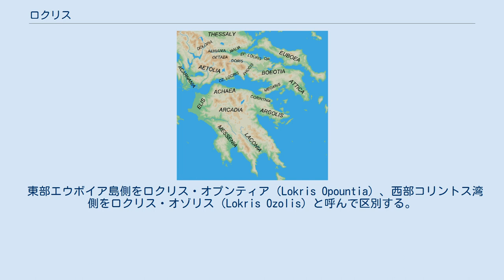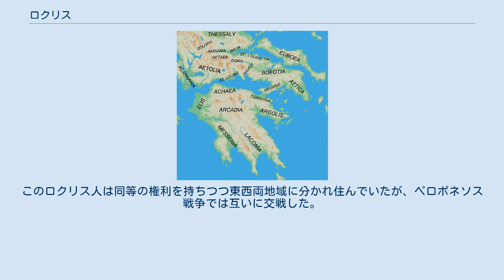ロクリス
ロクリス（Locris）の場所。
上方中央。
 ロクリス（希: Λοκρίς, 英: Locris）とは、中央ギリシャの古代地名。
主要都市はオプース。
 東部エウボイア島側をロクリス・オプンティア（Lokris Opountia）、西部コリントス湾側をロクリス・オゾリス（Lokris Ozolis）と呼んで区別する。
 元々は東部のエウボイア島対岸地域のみをロクリスと呼び、この地域に住んでいたロクリス人（ロクロイ人、Lokroi）は、オイレウス王の子・小アイアースが率いる軍勢として、『イーリアス』にも登場する。
当時は西部のコリントス湾側をポキス（フォキス）と呼び、この地に居住していたポキス人も同じくギリシア軍勢の一角として『イーリアス』に登場する。
 紀元前680年頃にイタリア半島に進出し、ギリシア人初の植民市ロクロイ・エピゼフュリオイ（Lokroi Epizephyrioi）を、現在のイタリア・ロクリに建設した。
この植民市では紀元前660年頃にギリシア人社会としては初めて成文法典を持った。
 後に西部のポキス人がロクリスに侵入し、集団が混雑したことで、上記のように広義のロクリス人として統合された。
このロクリス人は同等の権利を持ちつつ東西両地域に分かれ住んでいたが、ペロポネソス戦争では互いに交戦した。